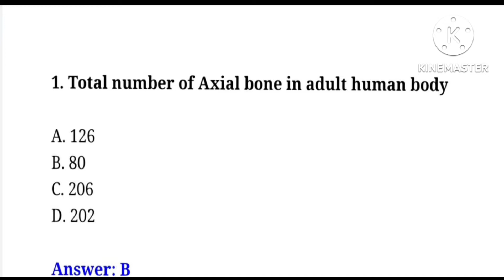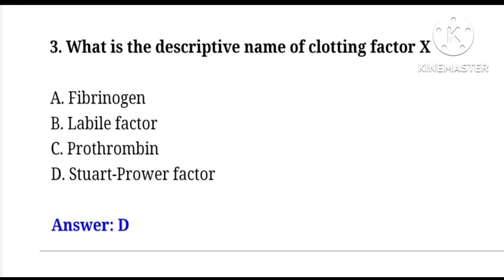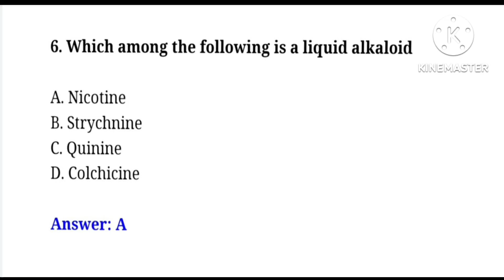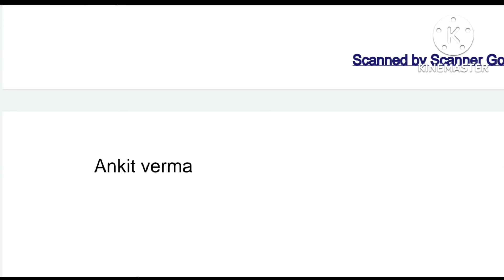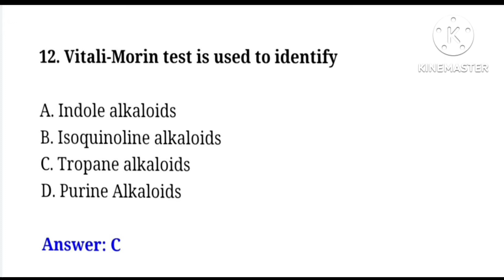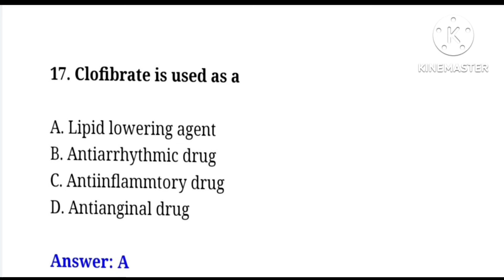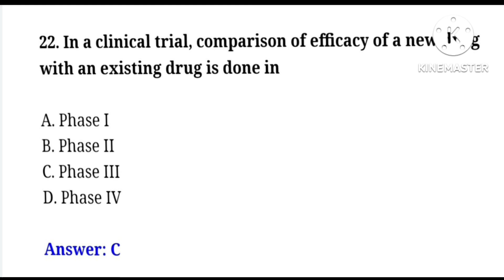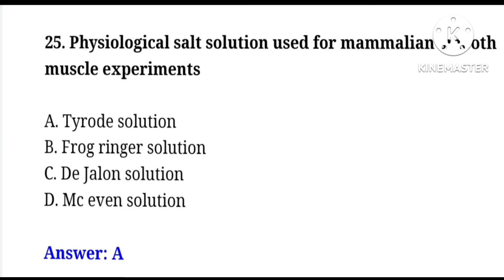D Pharm Exit Exam Most Important Question/Answer/Exit exam mcq /exit exam for d.pharmacy course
D Pharm MCQ, D Pharm Exit Exam, D Pharm Exit Exam Question answer, D pharm Exit Exam mcq D Pharm Exit Exam  Most Important Question/Answer/Exit exam mcq /exit exam for d.pharmacy course
dgs exit exam, diploma in pharmacy, exit exam d pharma, exit exam for d pharmacy, exit exam for d pharmacy 2022, exit exam kab hoga, exit exam latest news, exit exam most important question, exit exam new update, exit exam questions, nursing student